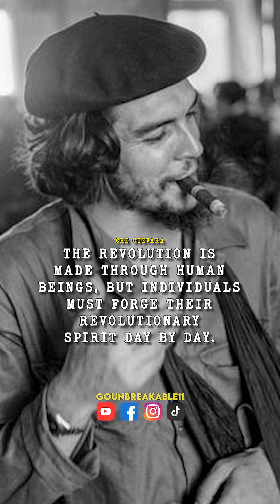Top 25 Che Guevara Quotes - Inspirational Quotes - Revolution Wisdom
Top 25 Che Guevara Quotes - Motivational Quotes, Inspirational Quotes

Produced By   @GoUnbreakable11
Quotes by